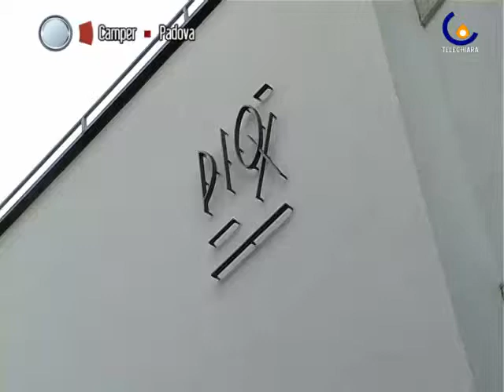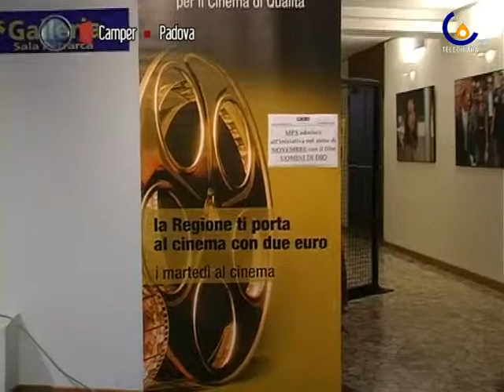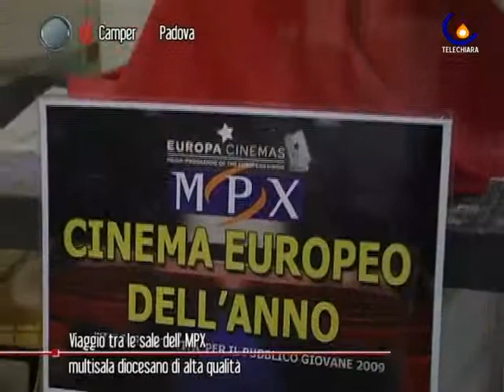101116 Viaggio tra le sale dell'MPX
Padova - Alla scoperta dell'MPX, il multisala diocesano che ha saputo crescere negli anni diventando generatore di cultura  (Sartore Paola)